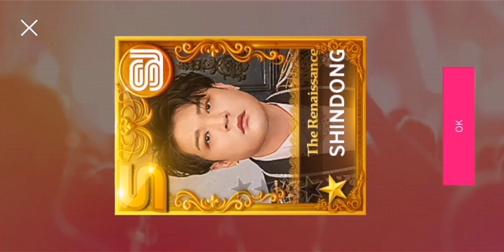Superstar SMTOWN JP | Collecting LEs from Festival Pack (2) 🎁